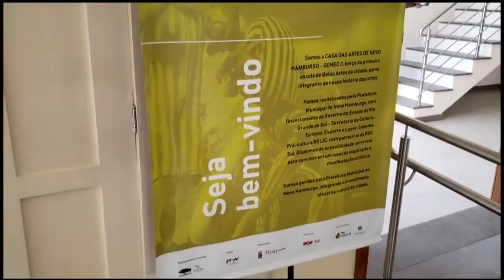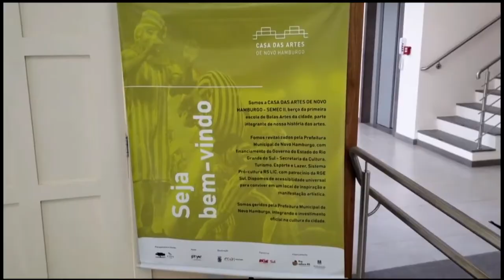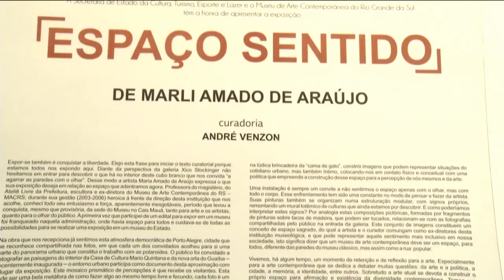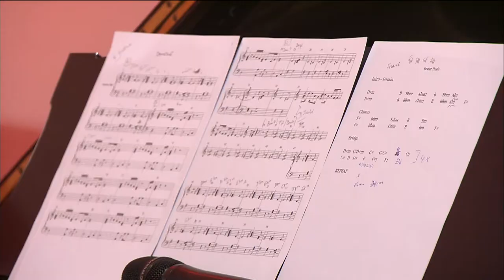Estação Cultura/TVE - 21/12/18